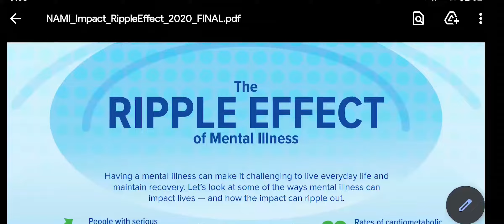Should I seek therapy if things are going well(Counseling) Mental Health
Should I seek therapy or counseling when things are going well. The old mindset of going to seek counseling while is crisis only is no longer applicable in 2021.

Checking on our mental health is just as important as having an annual physical. It's like preventative maintenance for our minds.